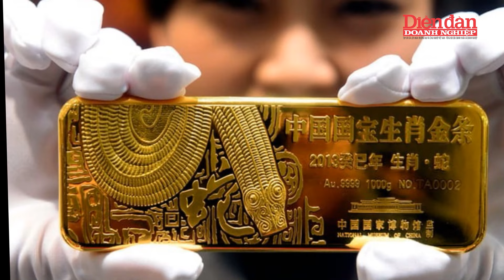1 người Việt có 5,5 chỉ vàng nhưng số tiền mua sắm vàng vẫn thấp hơn số tiền mua điện thoại di động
DĐDN | 1 người Việt có 5,5 chỉ vàng nhưng số tiền mua sắm vàng vẫn thấp hơn số tiền mua điện thoại di động  |  Thời báo Kinh tế Sài Gòn vừa đưa ra một vài thông tin vô cùng thú vị liên quan đến số lượng vàng mà người Việt đang nắm giữ.
Bình quân mỗi người Việt Nam đang có gần 5,5 chỉ vàng, tương đương với 33 triệu đồng, bằng với chiếc xe máy thuộc nhóm có giá thấp nhất thị trường hiện nay. Thêm vào đó, tổng số vàng tiêu thụ năm 2023 là 55 tấn, có giá trị gần 3,5 tỉ đô la Mỹ. Tuy nhiên, con số này lại thấp hơn mức tiêu dùng cho việc mua sắm điện thoại di động của cả năm (ước tính khoảng 4 tỉ đô la Mỹ).
Bình quân giai đoạn 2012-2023, tiêu thụ vàng bình quân/người của Việt Nam hàng năm là 0,66 gam, thấp hơn một chút so với mức 0,67 gam của Trung Quốc và cao hơn mức 0,57 gam của Ấn Độ. Con số của Việt Nam và Trung Quốc tương đương với mức bình quân của bảy nền kinh tế trong khu vực có mức tiêu thụ vàng lớn gồm: Ấn Độ, Đài Loan, Hàn Quốc, Malaysia, Thái Lan, Trung Quốc và Việt Nam.

Mời quý vị và các bạn xem thêm:
👍Tạp chí Diễn đàn Doanh nghiệp